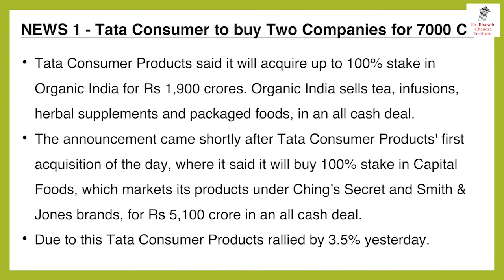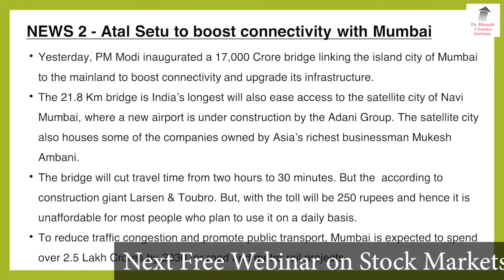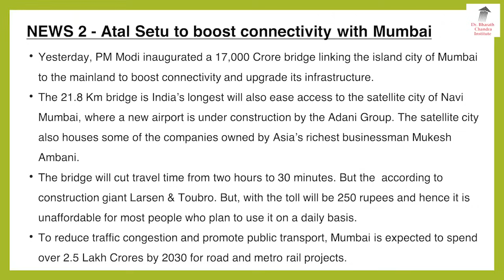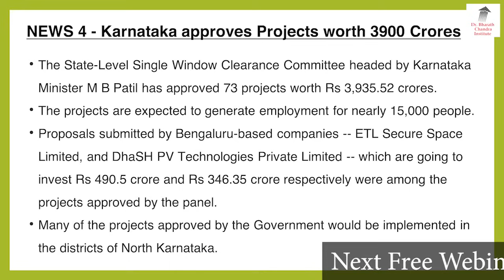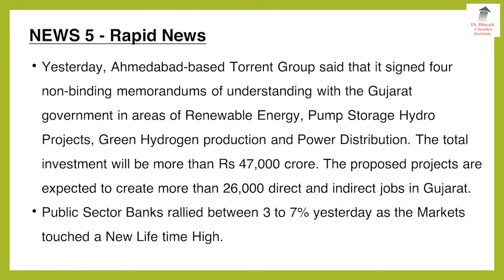ಬ್ರೇಕಿಂಗ್ ನ್ಯೂಸ್ - Breaking News - 13 January 2024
1. Online 'Stock Market Workshop'
2. Online 'Financial Planning for Early Retirement (FIRE)' Workshop
3. Online 'Mind Control Techniques' Workshop
4. Online 'Time Management Mastery & Goal Setting' Workshop
5. Online 'How to Write a Will' Workshop